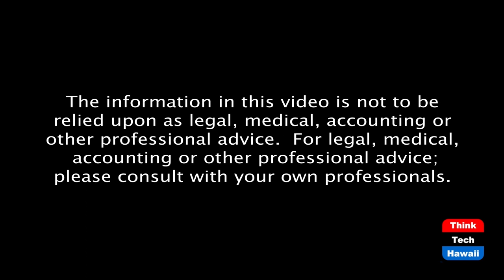Biden Wins, America is Moving Forward (Rediscovering America)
Trump's Wounded Ego Will Not Stop Progress.  The host for this episode is Tim Apicella.  The guests for this episode are Jay Fidell, Cynthia Sinclair, Winston Welch and Stephanie Dalton.

President Elect Joe Biden is moving ahead to tackle the immediate challenge of COVID and addressing the importance to preserve the Affordable Care Act. Despite. Trump's denial of his loss for a second term, world leaders, media, and at least 74 million voters know it's a forgone conclusion. Someone needs to tell Trump he lost  by the popular vote count and the electoral college count. At some point,  Biden's patience with Trump's child like behavior and denial of the election results will wear thin. Biden is now denied transition funds and important security briefings. As Philadelphia Mayor Jim Kenny stated, it's time for Trump to 'put on his big boy pants' and accept the election  loss. America needs to move forward, with purpose, for all Americans.